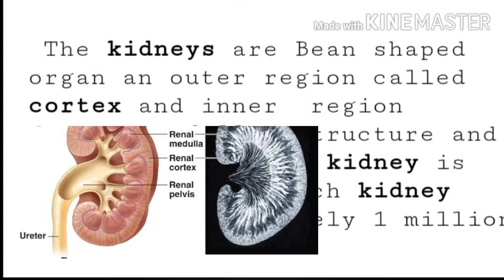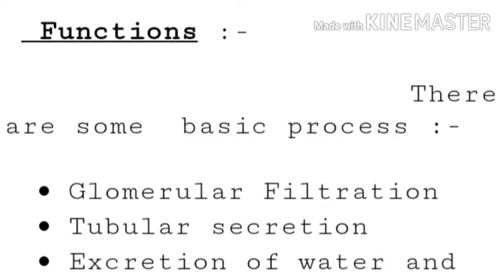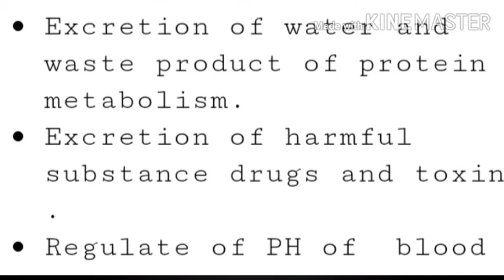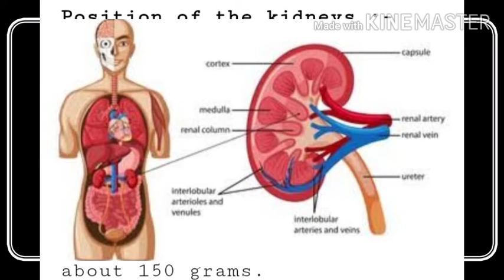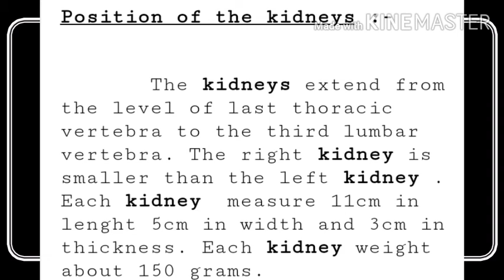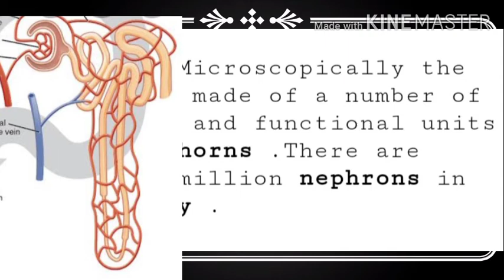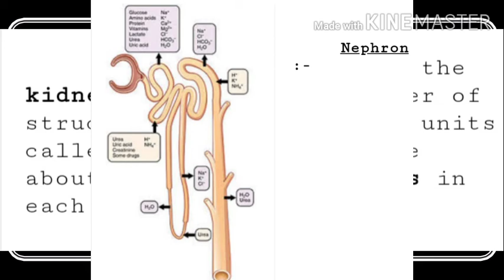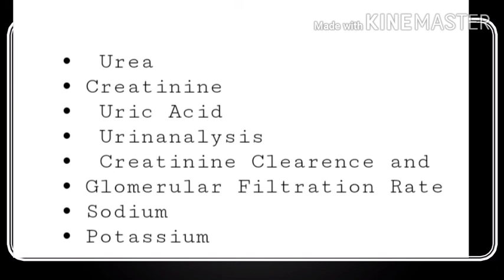Renal Function Test by Vijay sir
Students , Today I tell  us about that Renal Function Test .